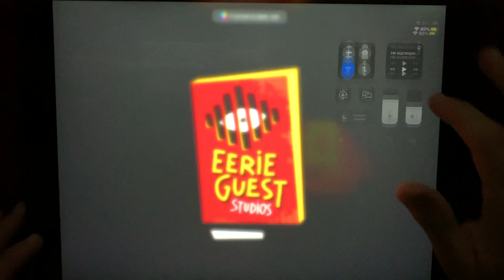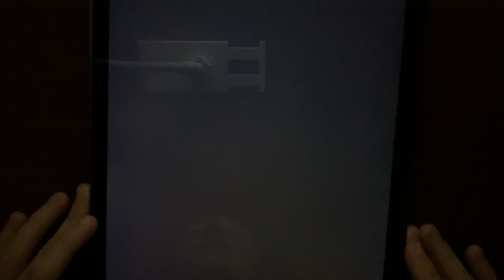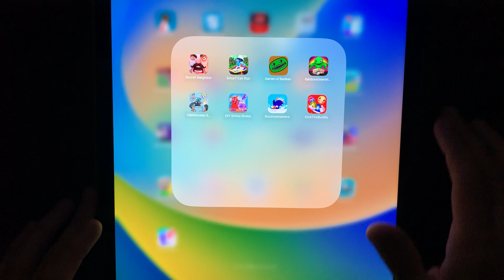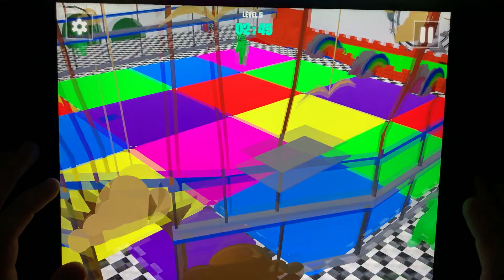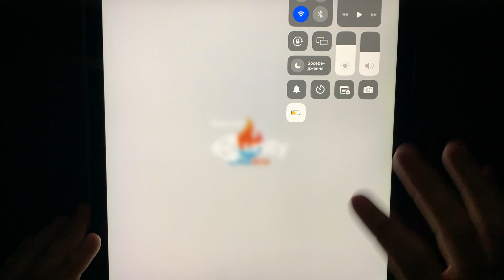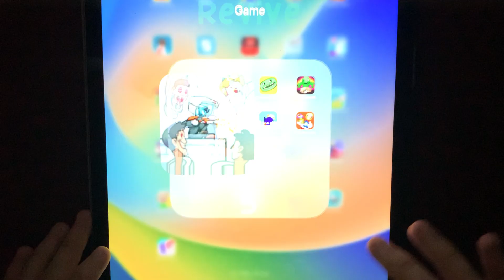Secret Neighbor,Smurf Cat Run,Garten of Banban,Bouncemasters,Kick the Buddy...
Write a comment!